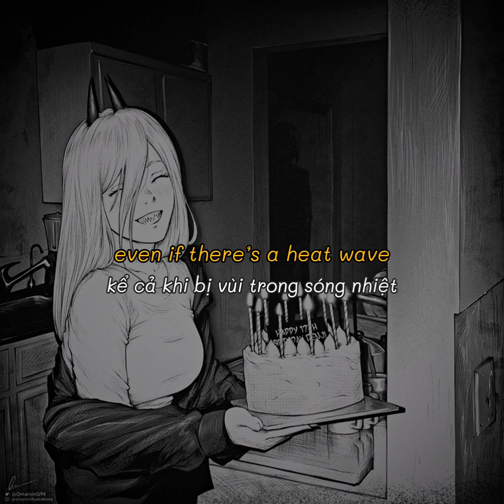fine - lemon demon // vietsub + lyrics.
artwork: found on pinterest.

please tell me if you know who is the artist of this masterpiece.

tôi thề là tôi có thể viết một bài luận thạc sĩ bằng việc phân tích ca khúc này.

"everything works out nice in the end,
the sun will marry the moon".